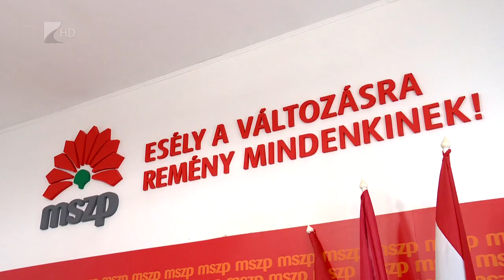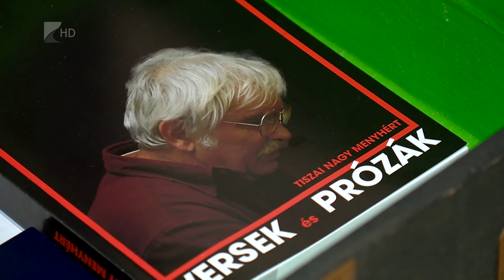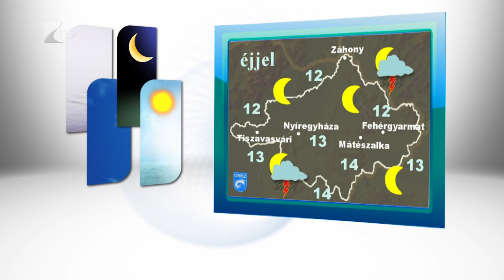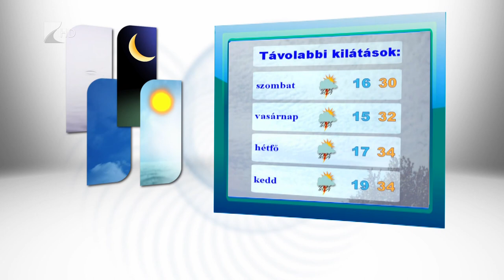Híradó 2017.07.06. - Kölcsey Tv